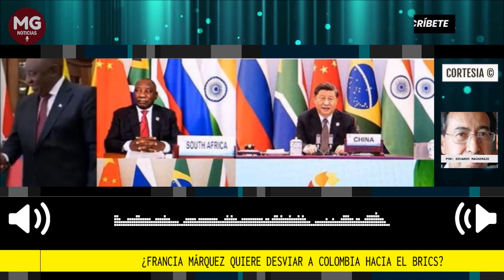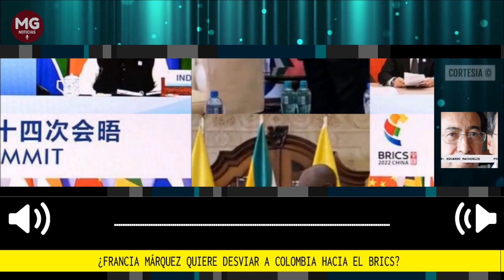ALERTA ⚠️ ¿FRANCIA MÁRQUEZ QUIERE DESVIAR A COLOMBIA HACIA EL BRICS?: Por Eduardo Mackenzie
La vicepresidente de Colombia ha dado a entender que su viaje por África responde en parte a su deseo de buscar las huellas de sus ancestros africanos. Ella anunció en su gira que Bogotá abrirá embajadas en países como Kenia y Etiopía y que va a ofrecer becas colombianas para estudios superiores y facilidades para obtener visados para entrar a Colombia. En Etiopía esbozó una política que podría ser entendida como una señal para generar un fenómeno de inmigración masiva no controlada hacia Colombia, con repercusiones financieras negativas para el país.